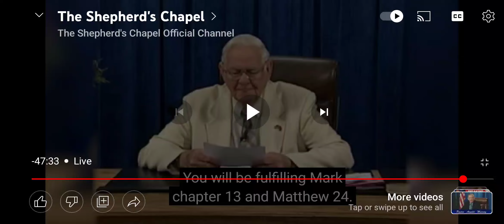When the trumps sound will we hear it on earth or is it heard just in heaven?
cable or
direct TV